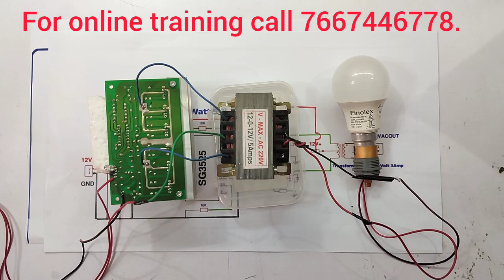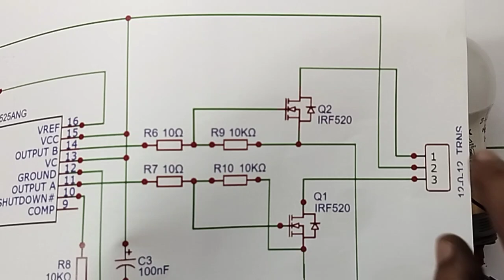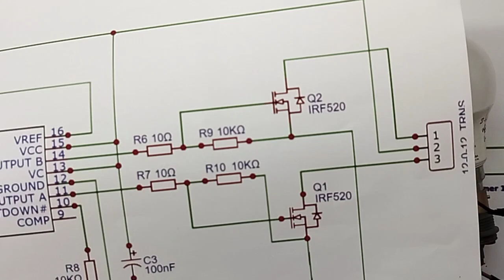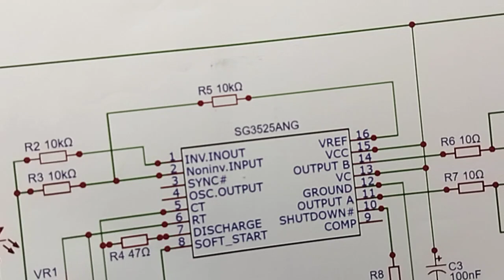INVERTER PROJECT USING ....SG 3525 + 6 MOSFETS AND 5 A TRANSFORMER... PRACTICAL DEMO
IN THIS VIDEO WE ARE EXPLAINING ALL DETAILS ABOUT 500 W , INVERTER CIRCUIT WITH 5 A TRANSFORMER